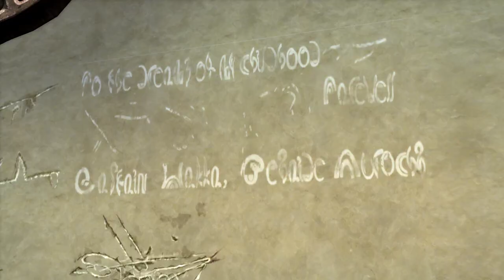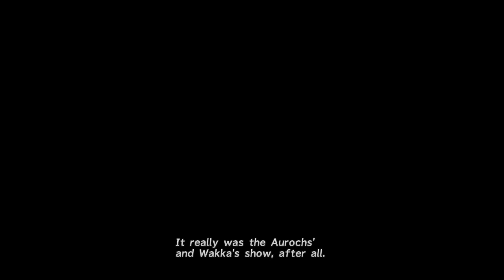LonewolfLegendOfficial's Thrilling FINAL FANTASY X HD Journey